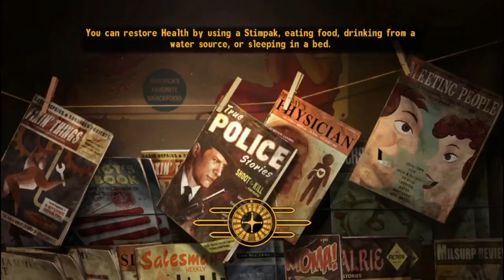Fallout New Vegas - Part 20: Three Card Monty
Fallout New Vegas Full Playthrough No Commentary
Part 20: Three Card Monty
The Courier continues to make themselves helpful to the NCR by taking the bounties of three (3) well known and dangerous Fiends